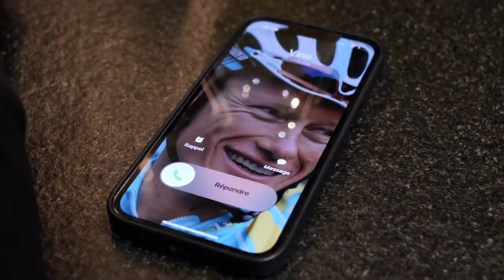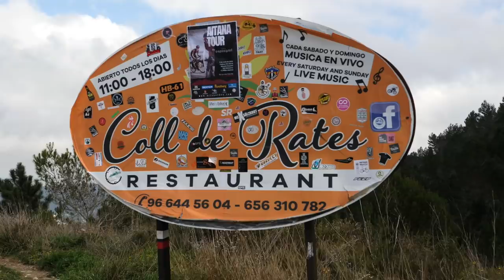Florian et Loïc : les nouveaux stagiaires dans l'équipe Astana Qazaqstan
Quoi de mieux pour Florian et Loïc de se remettre en selle en intégrant pendant quelques jours la team Astana Qazaqstan. Vont-ils être embauchés par Vino pour compléter l'effectif Astana?

ES_Life in Pieces - Howard Harper-Barnes.mp3
ES_Bleak - dreem.mp3
ES_Allergy - dreem.mp3
ES_The End Of All Things - Niklas Johansson.mp3
ES_Sepulveda - Shiruky (1).mp3
ES_Maybe Not - Dylan Sitts.mp3
ES_Reap (Instrumental Version) - Bjurman (2).mp3

Photos:
© Velo Collection (TDW)